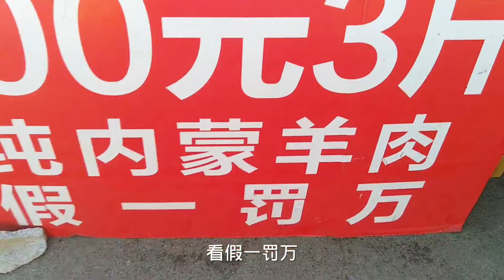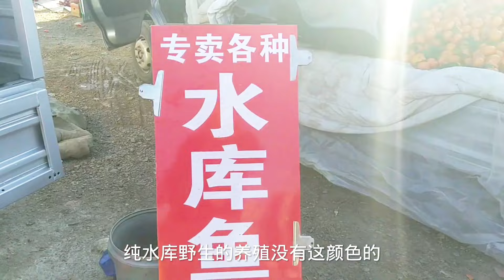北京早市，这里的物价便宜，人潮如织，独有的生活气息，一派繁华热闹景象 ，开启了居民美味的一天。china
北京早市，这里的物美价廉。早上七点多集市就挤满了前来赶集的市民。大樱桃、火龙果、桂圆各种水果琳琅满目，价格实惠，不容错过。各式蔬菜，从韭菜土豆到新鲜的蒜薹、蒜黄韭黄，统统在5元一堆。自家散养的羊肉、牛肉，羊排、羊肉、牛肉都在30元左右。所有商品都有标价，让人放心购物。过年前夕，大集更是人山人海，是市民置办年货的热门去处。